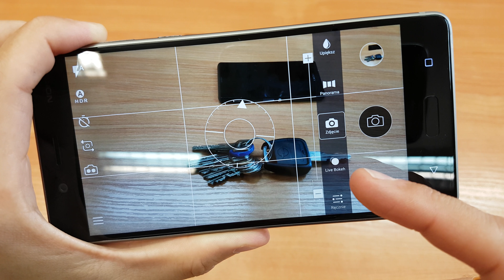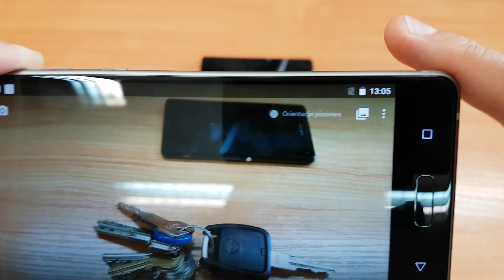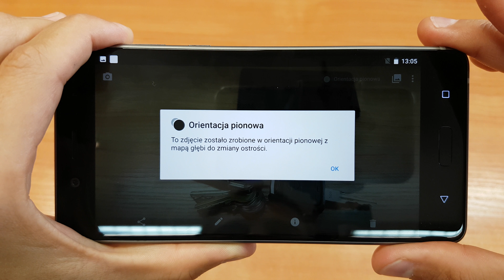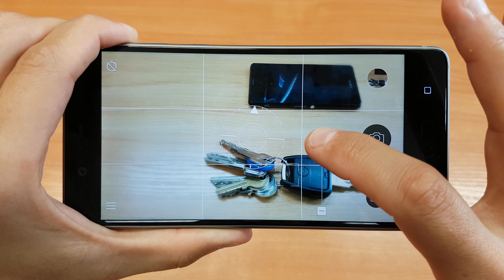Nokia 8 | Live Bokeh Edytor | ForumWiedzy.pl Bogdan Ligęza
Zobacz, jak działa tryb Live Bokeh aparatu oraz edytor zrób Edytor Bokeh. Używasz w swoim smartfonie rozmywania tła przy robieniu zdjęć?

Info
Drogi Widzu! Zapraszam Ciebie do subskrypcji (czerwony przycisk) mojego kanału ForumWiedzy.pl na YouTube, dzięki czemu nie ominie Ciebie żaden ciekawy film (Recenzja, Test, Poradnik, Informacja). Filmy są tworzone na potrzeby widzów i często wynikają z ich bezpośrednich próśb, stąd też jeśli uznasz, że chcesz zgłębić temat w danej tematyce, zaproponuj film, jaki powinien powstać, czego dotyczyć, jaki konkretnie wątek Ciebie interesuje, a być może specjalnie dla Ciebie taki film na kanale powstanie.

Dołącz do ForumWiedzy.pl w mediach społecznościowych i bądź z nami na bieżąco!